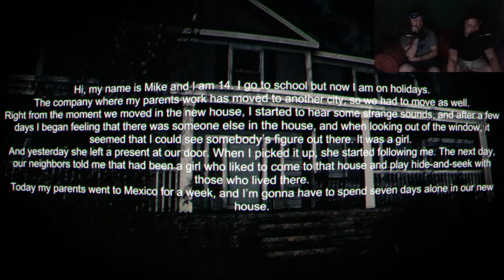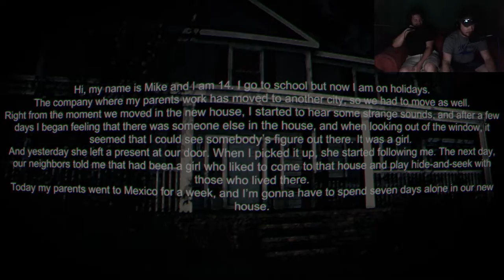Francisca | She Just Wants To Play | Keymailer Games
Preston and James check out the spoopy game Francisca by indie developer BiscuitPlay. The game takes the trapped video footage style gameplay of Five Nights at Freddy's and moves it to a 3D world.